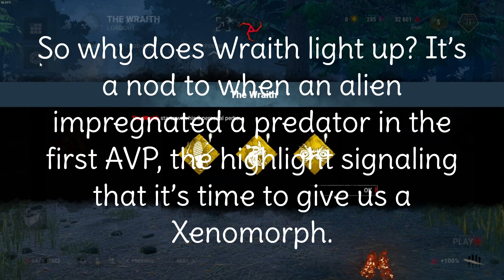Real Proof of Alien Being The Next DBD Chapter